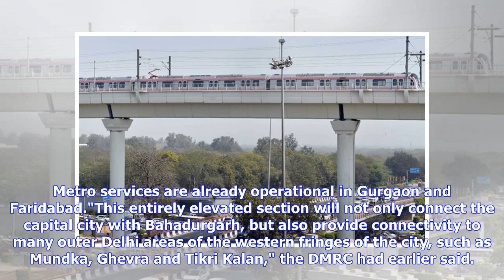Delhi Metro's 11-Km-Long Mundka-Bahadurgarh Corridor To Open Tomorrow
The services on the new corridor will begin from 4 pm on June 24 (File)New Delhi:  The 11.2-km-long fully-elevated Mundka-Bahadurgarh corridor of the Delhi Metro's Green Line will be inaugurated on Sunday. The Mundka-Bahadurgarh stretch, with seven stations, would be an extension of the existing Green Line (standard-gauge tracks) from Inderlok to Mundka."Prime Minister Narendra Modi will inaugurate the facility using remote control from the PMO on Sunday," a source said. Union Urban Affairs Mini...